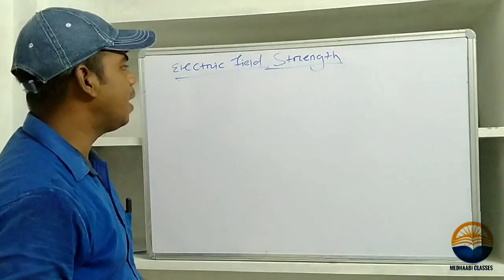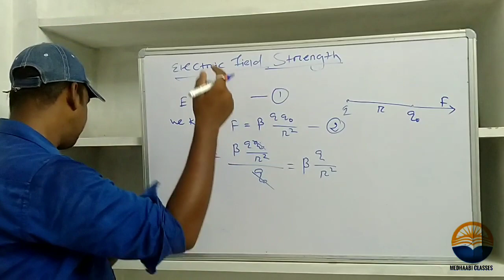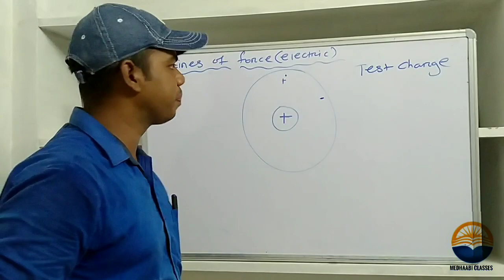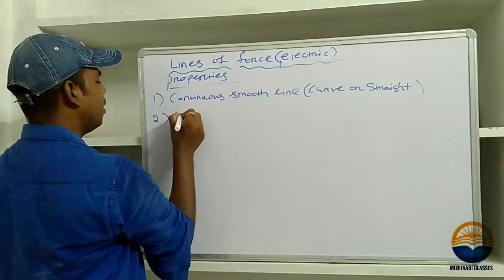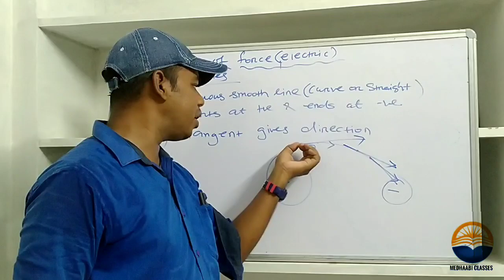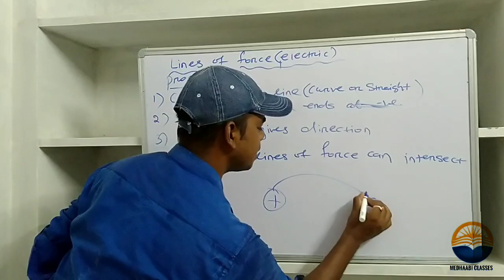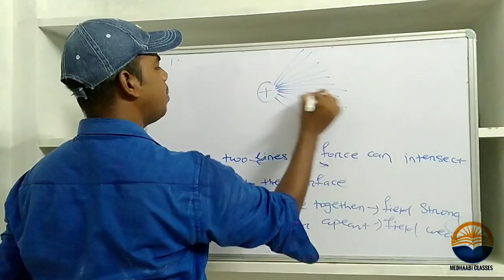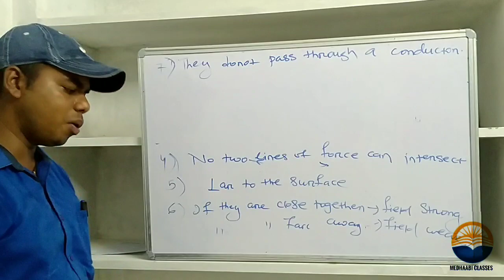Electrostatics : Lecture-6 Field intensity due to point charge, Electric lines of force & properties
It contains a detailed discussion on electric field intensity at any point due to point charge.. Then brief information about lines of force and its Properties are discussed...
Thank u viewrs for supporting us.. Ur appreciation motivates us to work harder and produce better content.